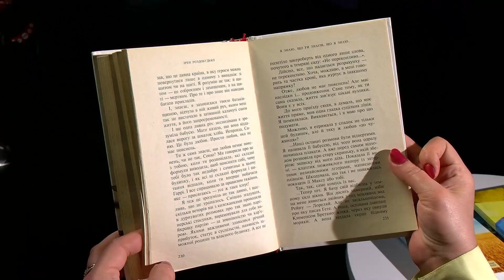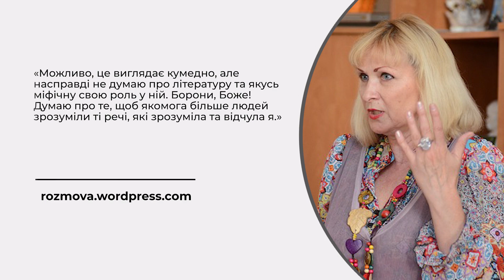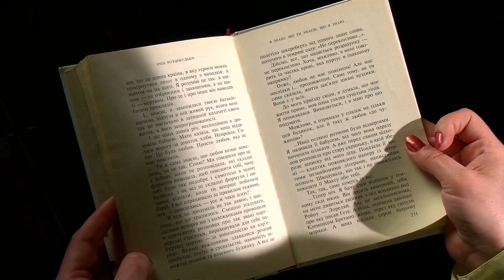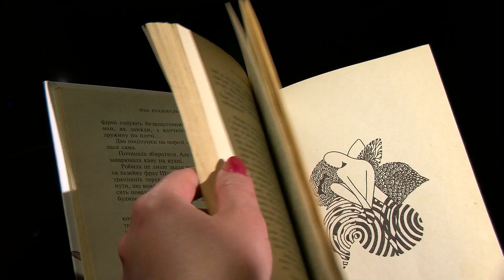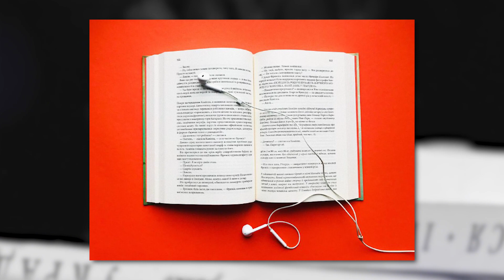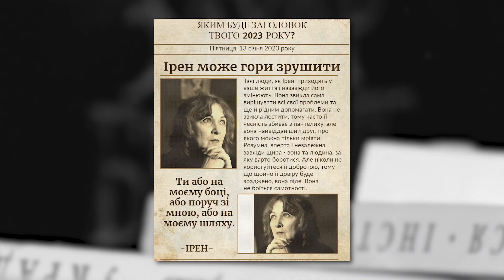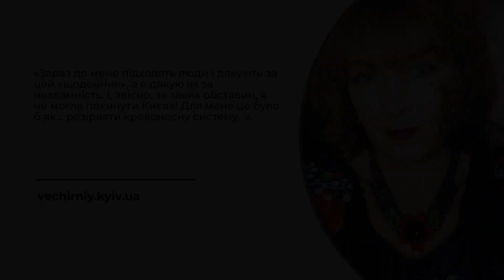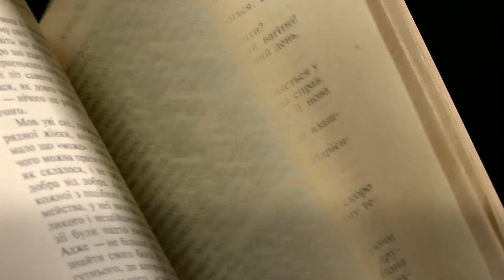Ірен Роздобудько. «Я знаю, що ти знаєш, що я знаю»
Їх багато по усіх світах – тих, хто в чужій країні шукає кращої долі.
Роман «Я знаю, що ти знаєш, що я знаю» - це непрості історії українських заробітчан у Німеччині. Це книга про те, як вони дуже по-різному дають собі раду і нерідко стають заручниками доволі непростих ситуацій.